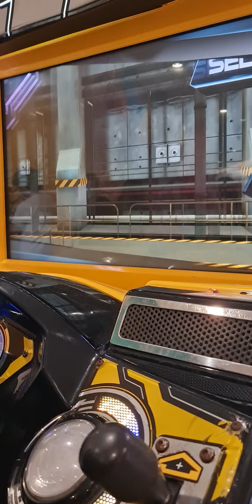My brother won the racing car for the first time.Congrats Bro!❤️